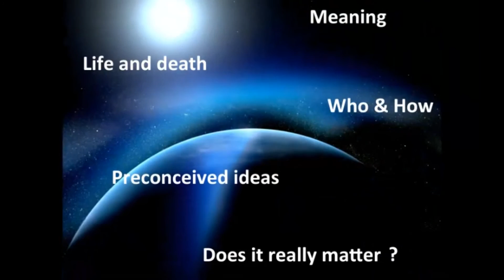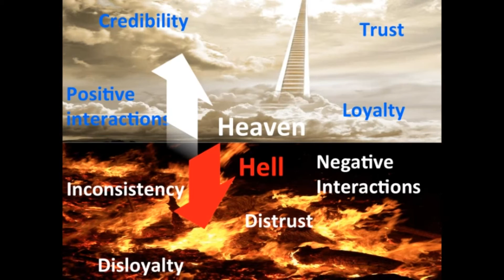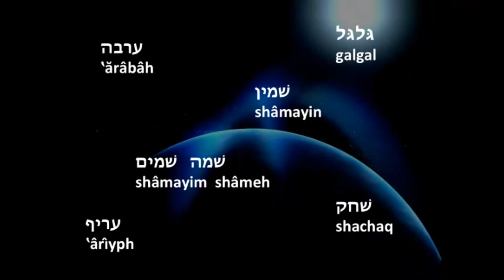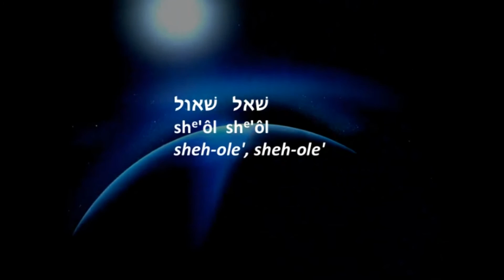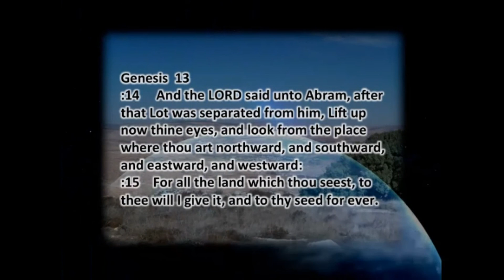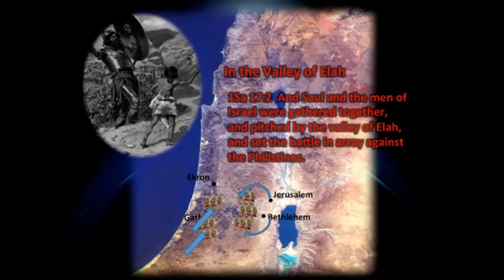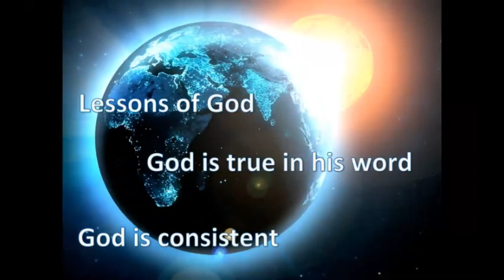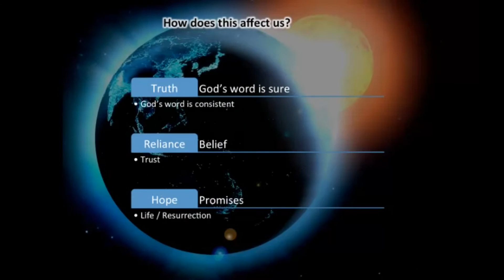The truth about Heaven and Hell - Key to Understanding the Bible Series Christadelphians